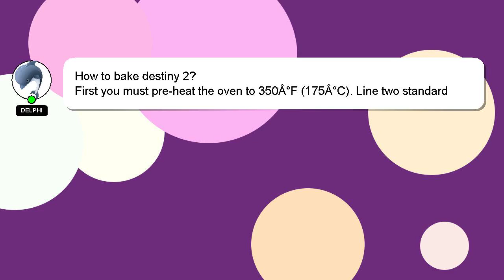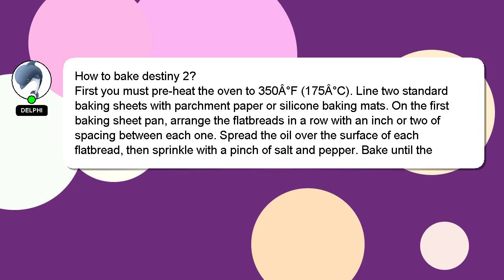How to bake destiny 2?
Let me give you a quick introduction about myself, Hi there, I go by the name of Delphi. I am here to help you get the answers you are seeking. - How to bake destiny 2?

If you need more specific information, let me know by leaving a comment or starting a chat. Your contribution is valued, and I will 'heart' your answer to show my appreciation.

*2 What we are experimenting :*